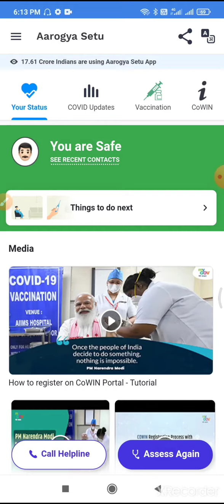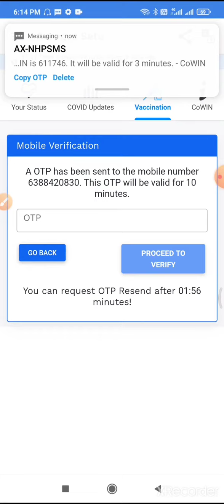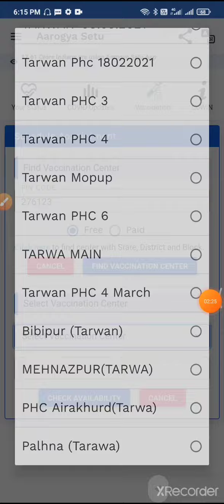How to get registration for vaccination of COVID-19🦠😷using Aarogya setu app.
In this video we, try to explain how to get registration for vaccination.